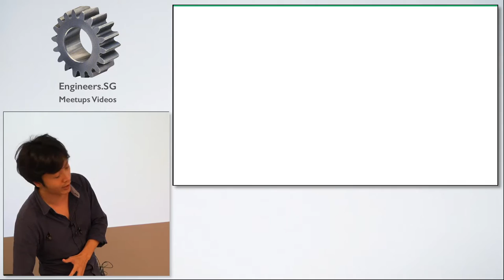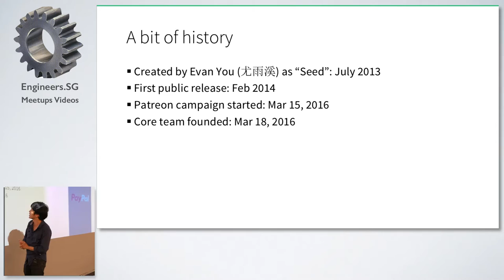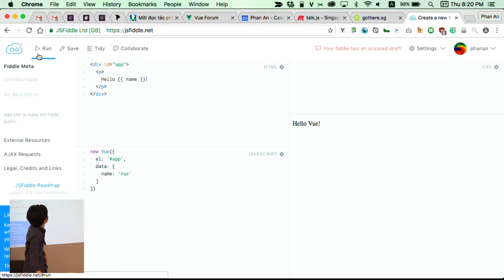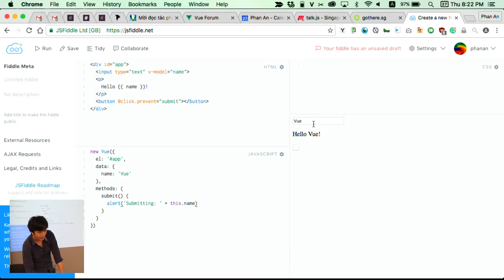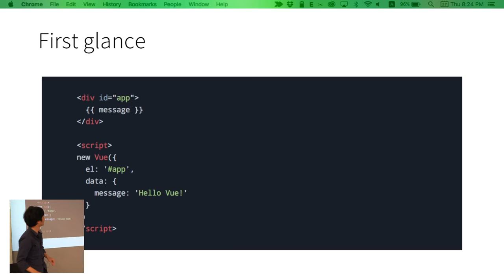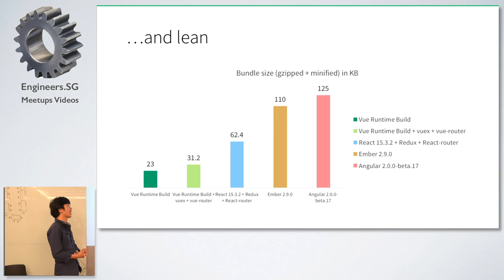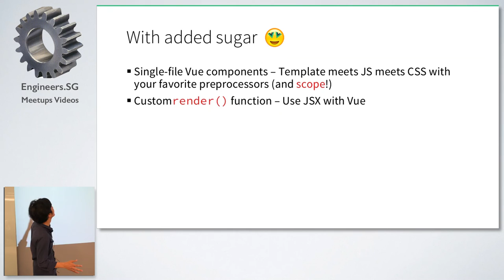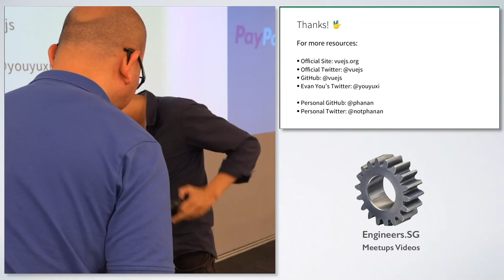Introduction to Vue.js - SingaporeJS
Speaker: Phan An (Vue.js core team member)